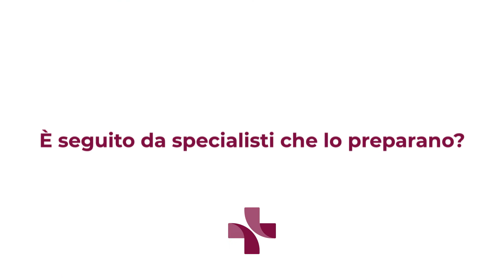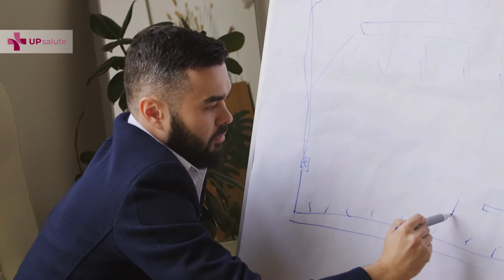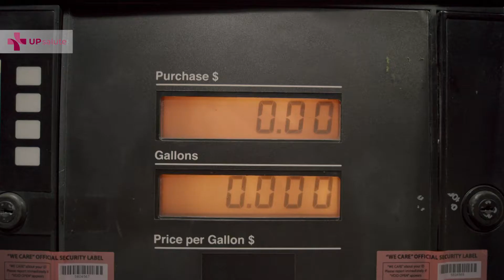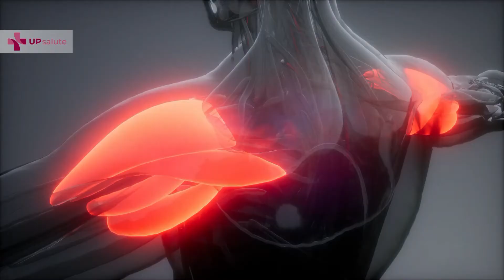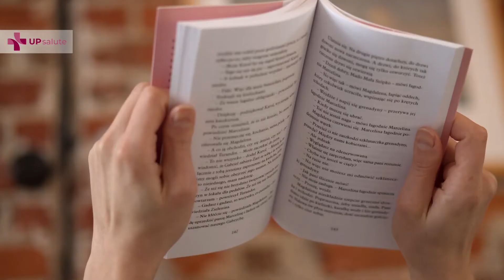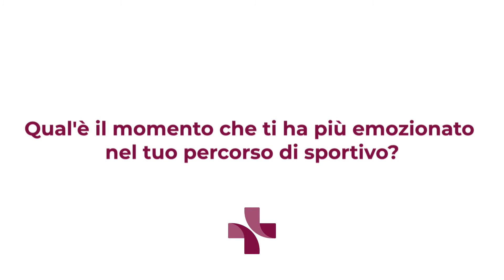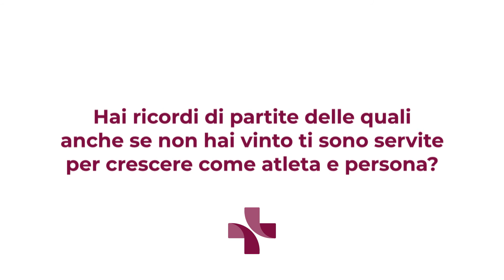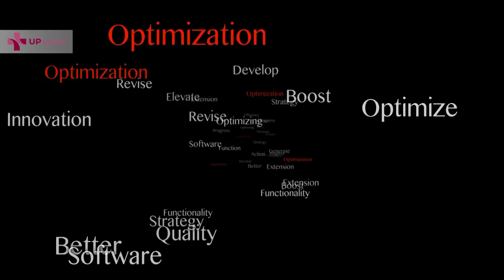Sport e allenamento - Paolo Cozzi - UPsalute Channel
In questo episodio UPsalute ringrazia Paolo Cozzi,  ex pallavolista italiano, di ruolo centrale, due volte campione Europeo (Germania 2003, Italia-Serbia&Mont. 2005) Argento Olimpico (Atene 2004) e nei campionati mondiali di Madrid nel 2003, oggi giornalista per Discovery Plus e Volleynews.it.
Un atleta che ha vestito la maglia della Nazionale con grande gioia, amore ed onore regalandoci diverse grandi emozioni.
Con lui andremo ad analizzare l'importanza dello sport e di tutto ciò che ruota attorno ad un atleta professionista.
Allenamento, nutrizione e dedizione sono fondamentali nello sport per poter essere al 100%, quindi è necessario rivolgersi a specialisti, curarsi e mangiare sano per essere in forma, prendendo atto che la prevenzione è fondamentale, e nasce anche da uno corretto stile di vita.

Grazie Paolo da tutto lo staff di UPsalute!

Intervista:

0:20 Come si allena un atleta professionista?
1:39 E' seguito da specialisti che lo preparano?
2:57 L'utilizzo della pesistica è previsto? E come?
5:04 Come mangia un atleta?
7:28 C'è un menu che prima di una gara è suggerito ad un atleta?
9:37 Vestire la maglia di una Nazionale come fa sentire un atleta?
10:59 Qual è il momento che più ti ha emozionato nel tuo percorso di sportivo?
14:33 Hai ricordi di partite nelle quali -anche se non hai vinto- ti sono servite per crescere come atleta e persona?